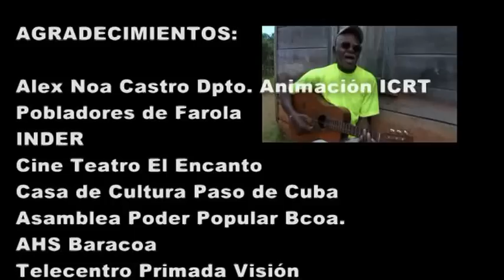La farola Baracoa Cuba parte #2